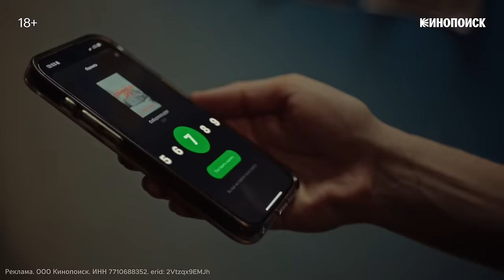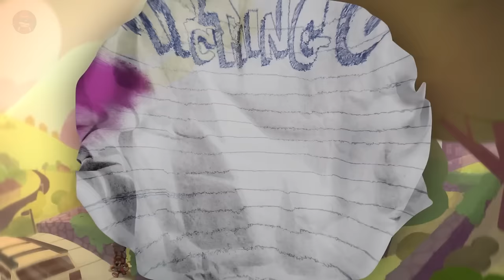Catching Up - На Русском | Catching Up - Rus Dub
Реклама. ООО Кинопоиск. ИНН 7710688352. erid: 2Vtzqx9EMJh